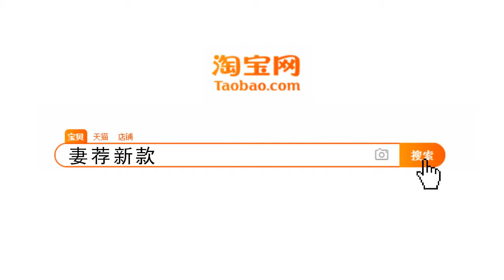国际排舞《热爱生命》Amor Fati